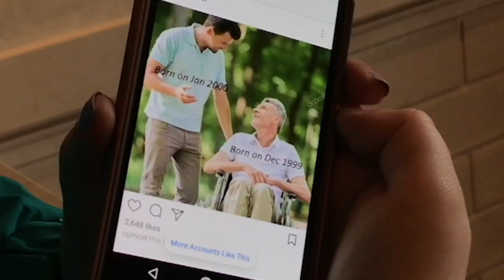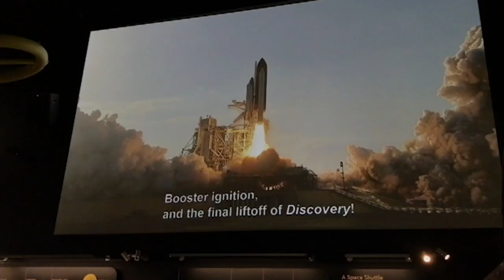April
A day trip to Washington.DC.